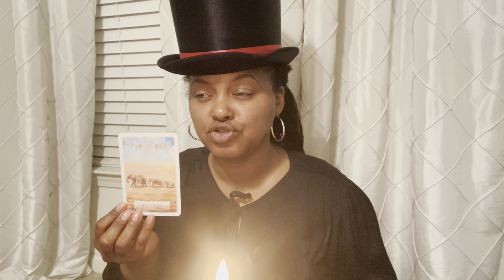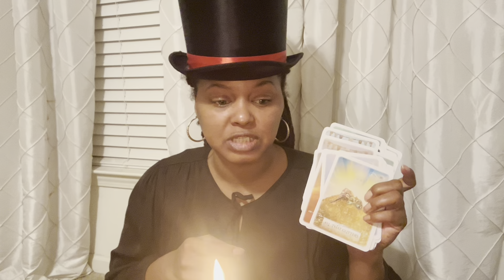♾️VIRGO | THE DIVINE IS SHINING THE LIGHT ON THIS BEFORE IT DISTURBS YOUR GROWTH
💐ABOUT YOUR READER, TONYA:
          🌝Sun - Virgo
          🌛Moon - Taurus
          🙌🏾 Rising - Sagittarius
          💫Mercury - Libra
          ❤️ Venus - Leo

          1. Tarot does not dictate your actions, you do.
          2. Tarot is not about the absence of willpower; tarot is the proof of it.
          3. Take what is yours, leave what is NOT.
          4. Time and energy are fluid, flip and switch it as you see fit.
          5. If it doesn't resonate, check out another video.
          6. Please be mindful of your comments - NOT everything is about YOU.

           COMING SOON!!!